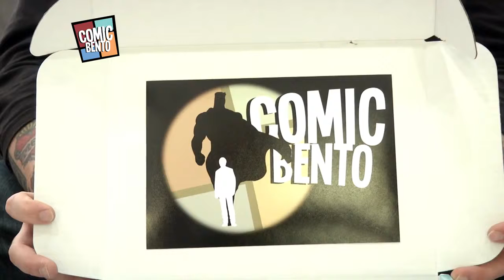COMIC BENTO March 2016 Theme Announcement